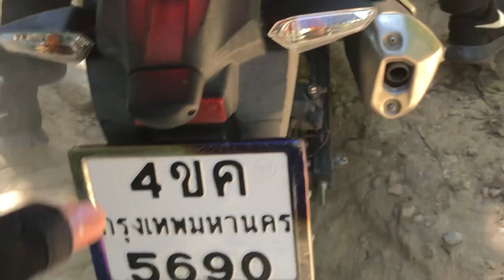เขาตาเหมียน ทางโหดๆ ยับๆ สมคำล่ำลือ 6-4-22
เขาตาเหมียนเป็นอีก 1 เส้นทางEnduro ของจ.ระยอง เป็นเส้นทางดินสลับคอนกรีตผ่านสวนยางชาวบ้าน หลังๆจะเป็นทางดินบวกทางหินบ้างในบ้างช่วง ช่วงโหดอยู่ตรงเนินหักศอกเป็นรองลึกจากรอยล้อรถออฟโรด กับเนินหินก้อนใหญ่ๆ ที่เป็นอุปสรรคให้ได้ฝ่าฟันไป